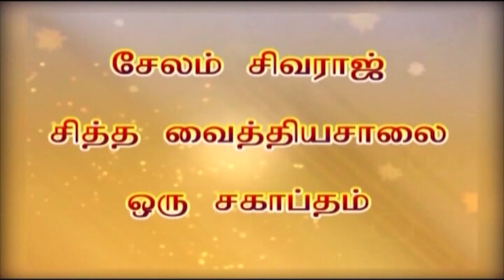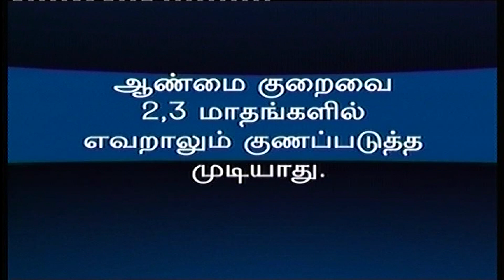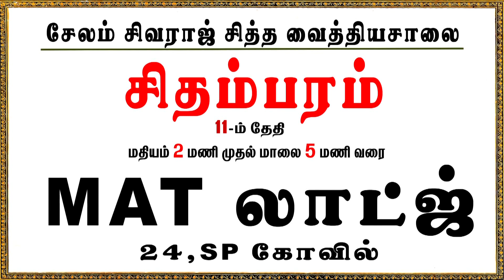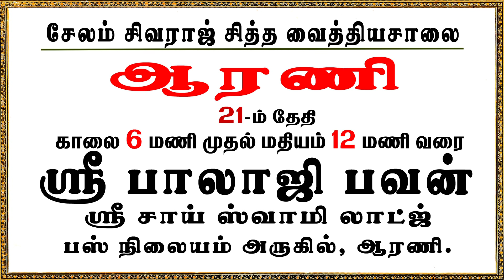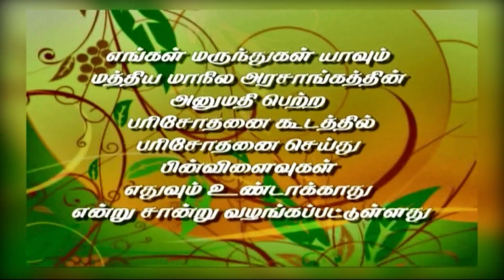He who has masturbated will be afflicted | சுய இன்பத்தினல் விந்து விட்டவன் நொந்து கெடுவான்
அதிக சுய இன்பப் பழக்கத்தால் முதுகுத்தண்டு பாதிப்பு, உடல் முழுவதும் களைப்பு, கைகள், கால்கள் கன உணர்வு, தன் முன் எந்தப் பெண் இருந்தாலும் காம உணர்வு தீ போல் அதிகரித்தல், வலியுடன் விறைப்பு ஏற்படுதல்

அதிக சுயஇன்பம் செய்வதால் நரம்புதளர்வடையும் உறுப்பு சிறுத்து போகும் தாம்பத்தியத்தில் விந்து விரைவில் வெளிப்படும் மனைவியை திருப்திபடுத்தா முடியாத சூழ்நிலை ஏற்படும் மனஉளைச்சல் ஏற்படும் உடம்பில் சத்து குறையும்.

     ஆண்கள் சந்திக்கும் பாலியல் பிரச்சனைகளுள் ஒன்று தான் நீர் போன்ற விந்து வெளிவருவது. சாதாரணமாக ஆண்களின் விந்து வெள்ளையாக, தெளிவாக, ஓரளவு கெட்டியாக இருக்கும். ஆண்களின் விந்து எவ்வளவு கெட்டியாக உள்ளதோ, அவ்வளவு விந்து செல்கள் அதில் உள்ளது என்று அர்த்தம். விந்து செல்கள் குறைவாக இருக்கும் போது தான், விந்து மிகவும் நீர் போன்று இருக்கும்.

   ஆண்மை குறைபாடு சம்பந்தப்பட்ட பிரச்சனைகளுக்கு உரிய தீர்வாக சிவராஜ் சித்த வைத்திய சாலையின் மருத்துவ அணுகுமுறை எவ்வாறு அமைகிறது என்பது பற்றி இந்த பதிவில் Dr. சிவராஜ் தாத்தா அவர்கள் தரும் விளக்கங்களை காணலாம்.

In this video, Dr. Sivaraj Thatha talks about the basic reasons for the infertility issues and how this can be cured through the herbal medicinal practices and products of Sivaraj Siddha Vaithiya Salai.

About Salem Sivaraj Thatha: The Father of Siddha Medicine in Modern India; One of the legendary Medical Professionals of India, who believed that serving Humankind is the service to God.

195, Tamil Sangam Rd, Rajaram Nagar,